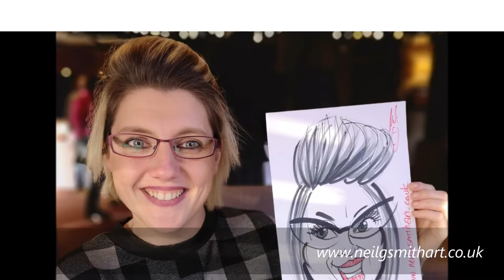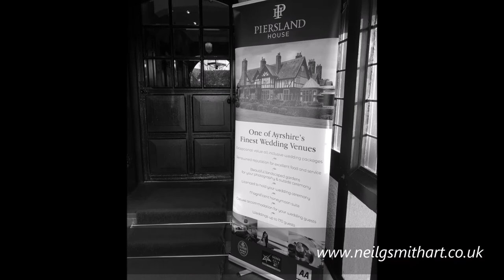Watch as I draw Toons'n'Tures at Piersland House Wedding Fair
Another day drawing at a Wedding Fair in Ayrshire and this time it's Piersland House.